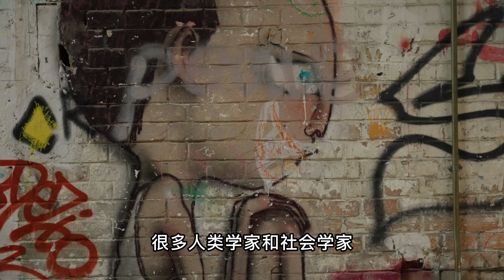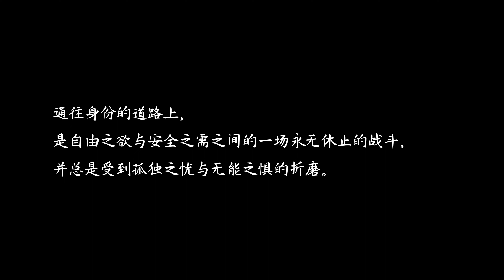为什么我们好像比上一代人孤独？｜男左女右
在听妈妈讲述了她小时候的「附近」之后，我和街森也在思考：总在网上关注宏大叙事的我们，是否还有融入身边附近的能力？